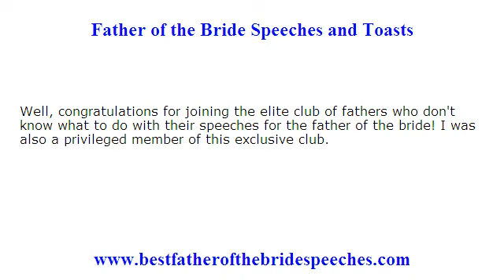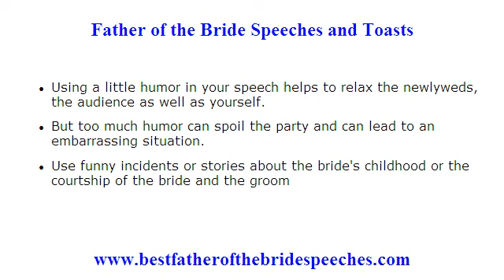Speeches For the Father of the Bride - How to Write Commanding Father of Bride Wedding Speeches?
to get professionally written Father of Bride Speeches Samples.  Are you in search of speeches for the father of the bride? Does your mind go blank the moment you face a huge audience?  Get your Exclusive Father of the Bride Speech Pack today.